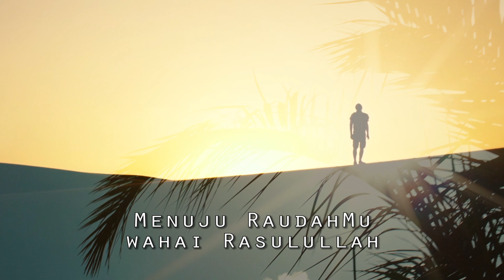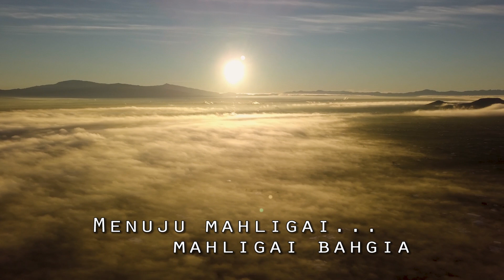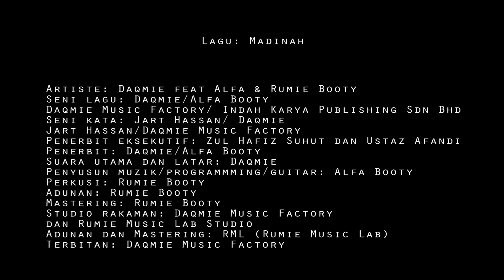Daqmie feat. Alfa & Rumie Booty - Madinah (Lyric Video)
Madinah
Composers: Daqmie, Alfa Booty
Lyricists: Jart Hassan, Daqmie

Production Credit

Executive Producers: Zul Hafiz Suhut, Ustaz Afandi
Producers: Daqmie, Alfa Booty
Vocal: Daqmie
Music Arranger, Programmer & Guitar: Alfa Booty
Mixing: Rumie Booty
Mastering: Rumie Booty
Recording Studios: Daqmie Music Factory & Rumie Music Lab
Mixing & Mastering Studio: Rumie Music Lab

Ⓟ 2020 Daqmie Music Factory exclusively licensed to Arteffects Sdn. Bhd.
ⓒ 2020 Daqmie Music Factory exclusively licensed to Arteffects Sdn. Bhd.

Distributed by Masyhur, a division of Universal Music Malaysia.